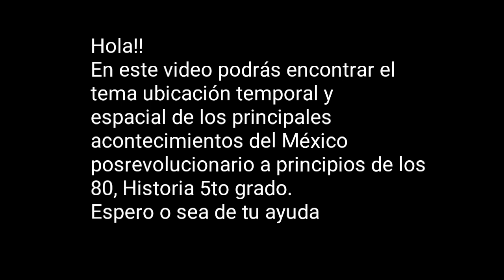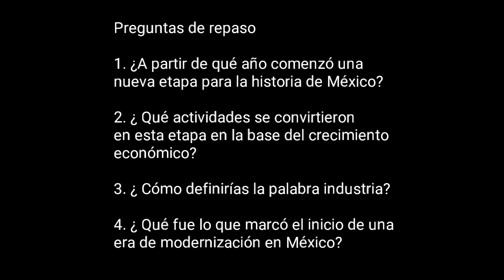Principales acontecimientos de México posrevolucionario a principios de los 80 - Historia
Material de estudio de tema Ubicación temporal y espacial de los principales acontecimientos del México posrevolucionario a principios de los 80 Historia 5to grado.
Espero te Guste este Vídeo, Déjanos un Like !

✪ Únete a Los Textos de la Escuela en los diferentes Canales ✪